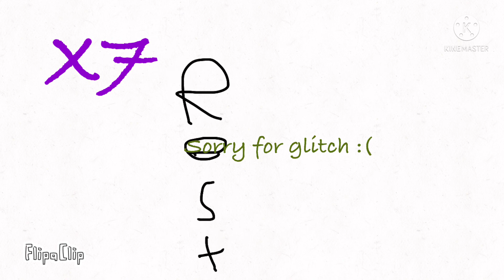Man resting be like but it gets faster➡️➡️⏩⏩⏩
SUB
SUB
IT’S FREE
SERIOUSLY
So…
SUB!!
Also sorry for it at the end saying sorry for the glitch, that only happened through the process of making the vid.